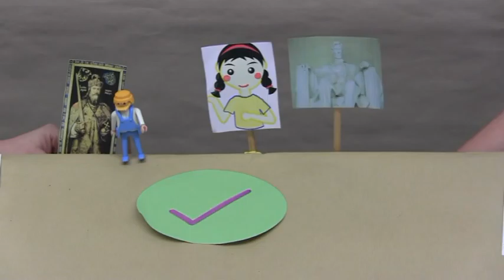Recht am Bild CLIP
In unserem Informativen Clip wollen wir euch anschaulich darstellen wie das Recht am Bild funktioniert. Schaut mal rein..